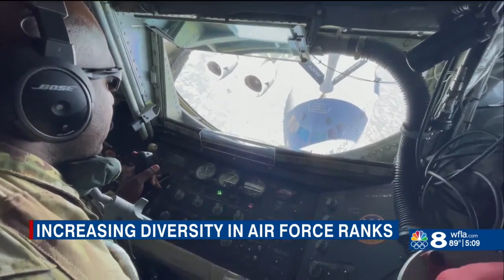MacDill AIM High Program Hopes To Increase Diversity Within the Ranks